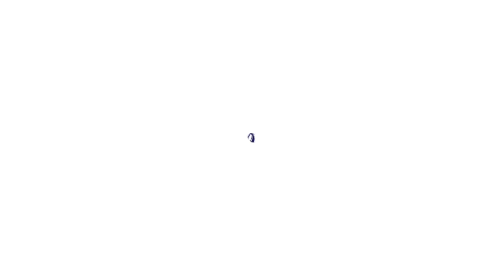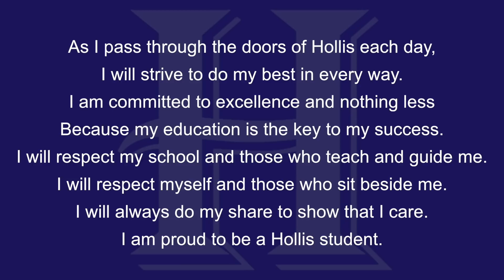Tuesday, October 2